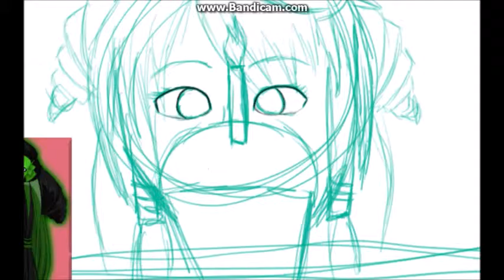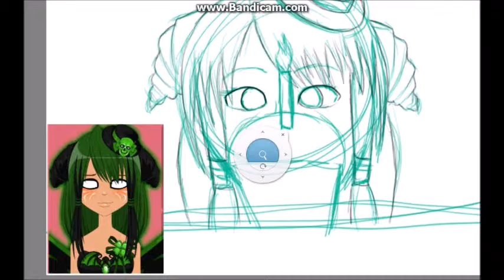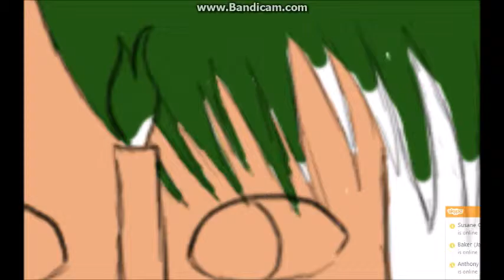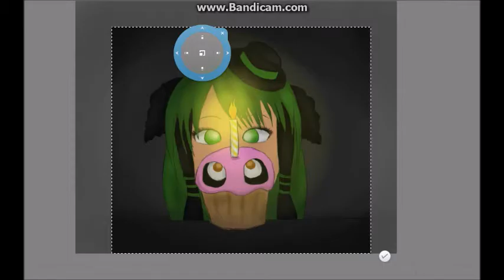Let's Draw | Happy St. Patrick's Day!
Hey kittens, sorry i havent posted in a while, ive been... really busy... v.v i made this video eariler today, so sorry if its a little short, im gonna try to post videos more often. it was also my Birthday today =^-^= (March 17th) . lol thats kinda why i drew myself with a cupcake.. lol in case u were wondering